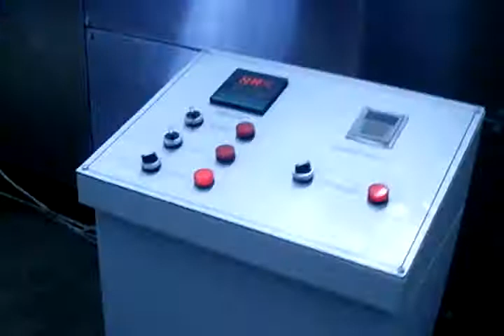Core Filling Snacks Production Line